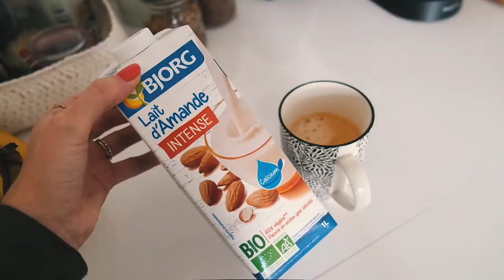WHEN DID I BECOME THIS PERSON? - Monaco vlog!